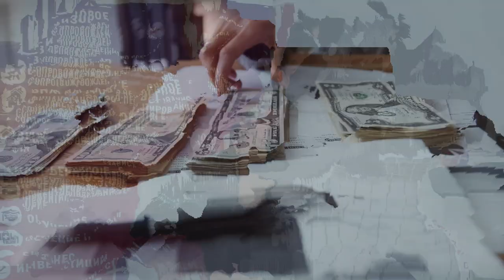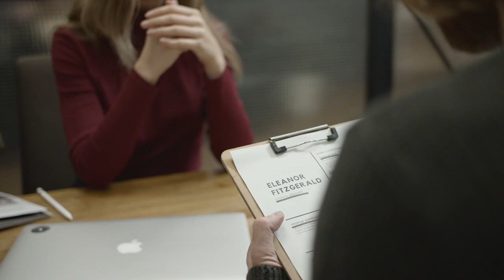Как переехать в Словакию / способы переезда